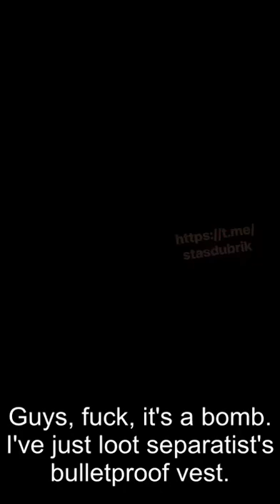Russian bulletproof vest - English subs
The Red Cross is often on the frontlines of war serving to help those affected by armed conflict. The Ukrainian Red Cross is currently assisting people inside the country by aiding evacuations and providing shelter, food and basic necessities.

World Central Kitchen (WCK), established in 2010, is an organization that deploys chefs directly to disaster areas to provide hot meals to those in need. WCK is currently working in Ukraine and along its borders in neighboring countries.

GlobalGiving Ukraine Crisis Relief Fund

GlobalGiving is raising funds to support locally-led organizations throughout Ukraine. Any donations to the fund will provide essentials for refugees, health, psychological and support and access to education and economic assistance.

Vostok SOS

Vostok SOS is a Ukraine-based non-governmental organization (NGO) dedicated to assisting areas of conflict within Ukraine. The organization is currently accepting donations to help aid local people, evacuate the vulnerable and provide trauma support after shelling.

Voices of Children

Created in 2015, the Voices of Children Foundation has been providing psychological support to children affected by war in the Donetsk and Luhansk regions of Ukraine through art therapy, video storytelling, mobile psychologists and more. Now, the organization is working to support children across the country with emergency psychological assistance and assisting in the evacuation process.

Kyiv School of Economics

The Kyiv School of Economics has created an initiative to provide equipment to those directly involved in the war through its charitable foundation.  This equipment includes protective kits, such as bulletproof vests and helmets, for groups including the State Emergency Service of Ukraine, the Ukrainian Paramedic Association and the Ukrainian Territorial Defense Forces. As of March 10, it has raised $5.9 million.

USA for UNHCR

USA for UNHCR, the United Nations Refugee Agency, is raising funds to provide emergency supply kits, helping set up transit centers and providing temporary shelter to help Ukrainians displaced by the war. The organization has created a restricted donation fund where 100% of the donations will go toward supporting Ukrainian refugees. It recently partnered with Blake Lively and Ryan Reynolds to match $1 million in donations.

Community Organized Relief Effort (CORE)

Community Organized Relief Effort (CORE) is a nonprofit organization dedicated to immediate crisis response. CORE is working in Poland to help support Ukrainian refugees. Donations will go toward providing cash assistance to displaced families and distributing hygiene kits with soap, hand sanitizer, toothbrushes, thermal blankets and other essential hygiene items.

The International Rescue Committee

The International Rescue Committee is a longstanding organization that provides resources to those fleeing countries in crisis, including providing cash assistance, medical treatment and more. The organization is currently on the ground in both Poland and Ukraine to provide support to those who have had to flee their homes.

Media Support

Donating directly toward the media in Ukraine can help fight against Russian misinformation and keep Ukrainians informed of the latest developments.